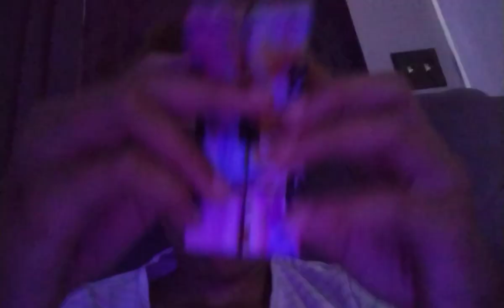just got them had to do vid